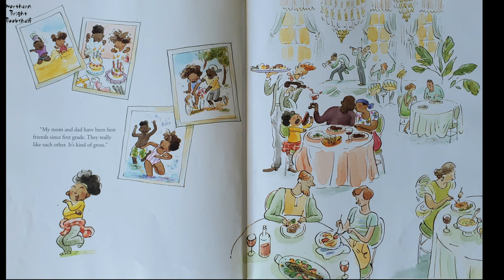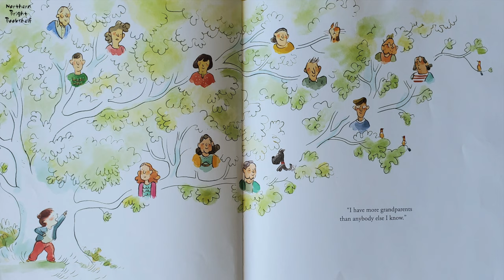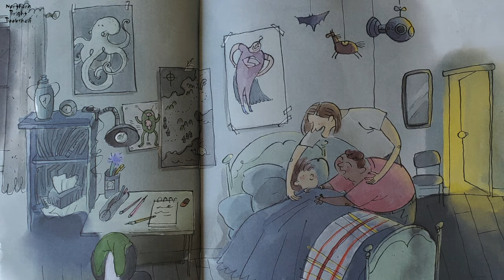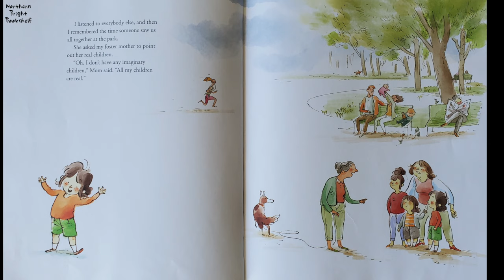A family is a family is a family - a read out loud story book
What is a family? When a teacher asks the children in her class to think about what makes their families special, the answers are all different in many ways --- but the same in the one way that matters most of all.

Enjoy this narration of "A family is a family is a family", by Sara O'Leary.